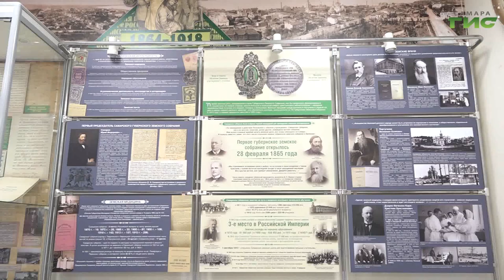В 2024 году сразу два юбилея отмечает Самарская Губернская Дума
Самарская Губернская Дума в этом году отмечает два юбилея - 160 лет с момента образования губернских земств и 30 лет первому созыву современного регионального парламента. О знаковых моментах в истории законодательного органа председатель думы Геннадий Котельников поговорил со школьниками. Подробнее в репортаже нашей съёмочной группы.